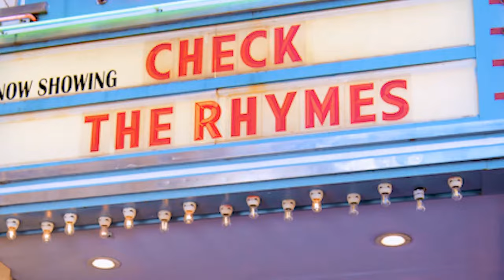"The Mallorca Files" stars Elen Rhys and Julian Looman talk Season 3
Set on the sun-drenched and glamorous Spanish island of Mallorca, The Mallorca Files centers around ambitious British detective Miranda Blake (Elen Rhys, Consent, The One That Got Away) and her laid-back German partner Max Winter (Julian Looman, The Ibiza Affair, Constellation), who make up the perfect team – if only they could see it. Season 3 kicks off on August 8 on Prime. Rhys and Looman stopped by Check the Rhymes TV to chat about the new season and their character’s evolution.